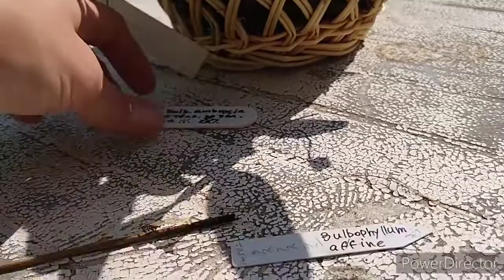Bulbophyllum ambrosia バルボフィラム アンブロシア